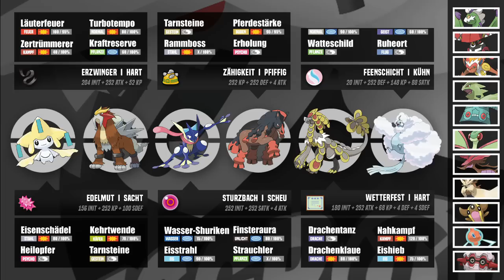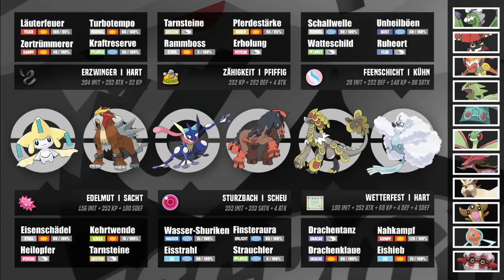GPL [S6] - Teambuilding Spieltag 10 - vs. KleinSteins;Gate